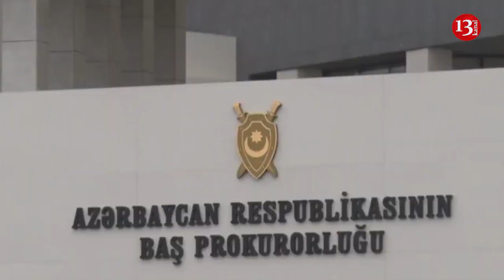SON DƏQİQƏ; Ermənilər "Bakcell" əməkdaşını yaraladı, CİNAYƏT İŞİ BAŞLANDI